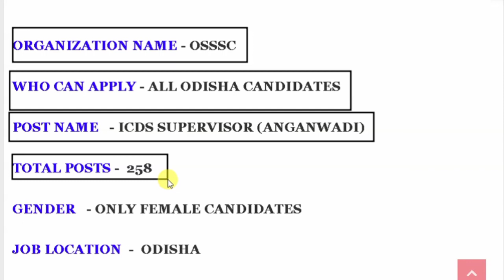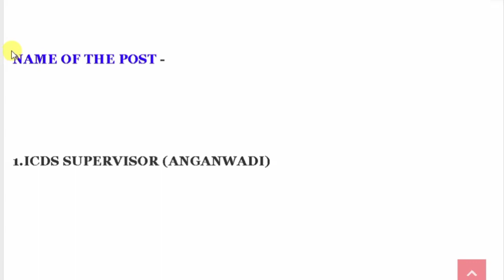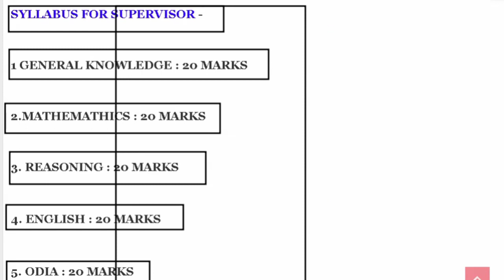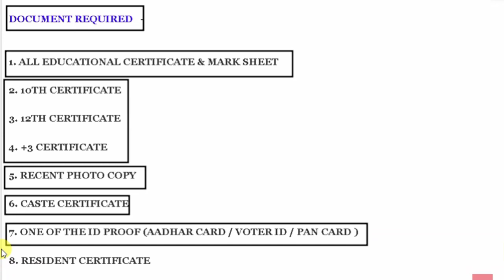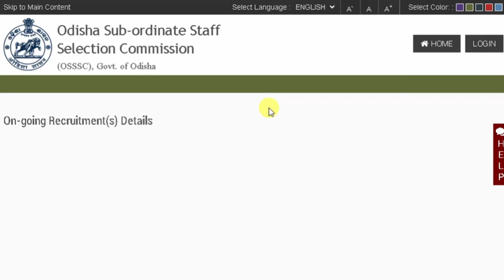Anganwadi Supervisor Recruitment 2023 | 258 Vacancy Odisha |Anganwadi Supervisor Jobs Apply Online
Topic Covered:
1.odisha postal jobs 2023
2.postal job vacancy 2023
3.Free job alert
4.Odisha job alert
5.job vacancy 2023 odisha
6.panchayat level jobs
7.Block level jobs
8.odisha post office requirement 2023
9.Primary  Teacher Requirement 2023
10. tata power job 2023
11.aadhar card job requirement 2023
12.Latest Government jobs

Anganwadi Supervisor Recruitment 2023/2000+ Vacancy Odisha/Anganwadi